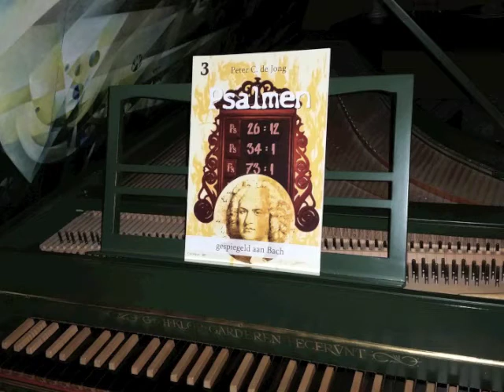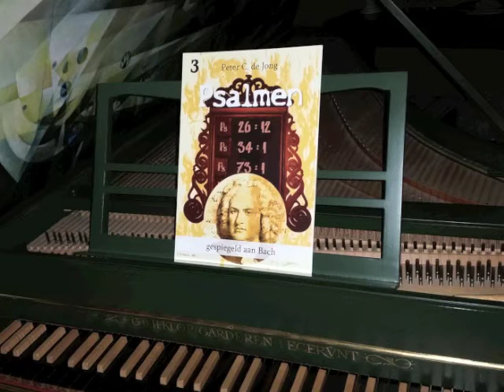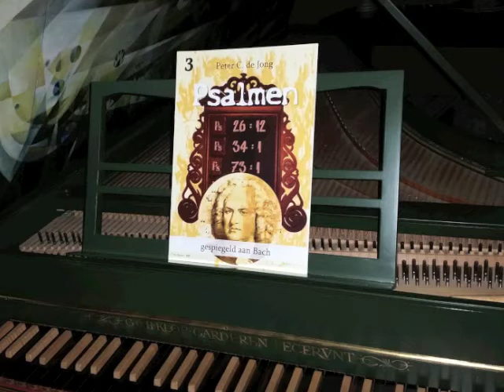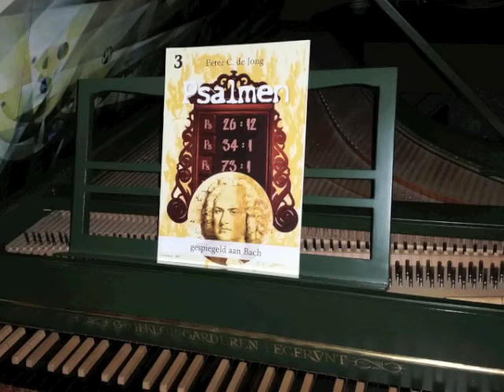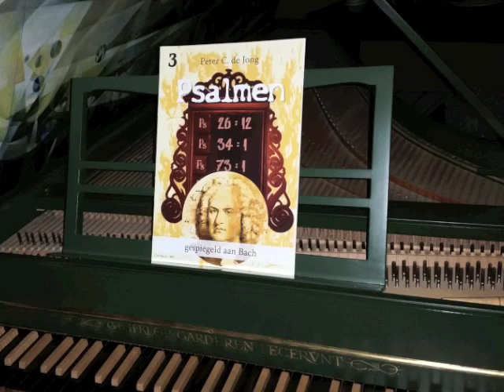Ps97 (BWV42) PCdJ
Bewerking van Psalm 97 voor orgel. Naar: Cantate BWV 42 van J.S. Bach.
Uitgegeven door muziekuitgeverij Cantique: "Psalmen gespiegeld aan Bach, deel 5", door Peter C. de Jong (Cantique-549)